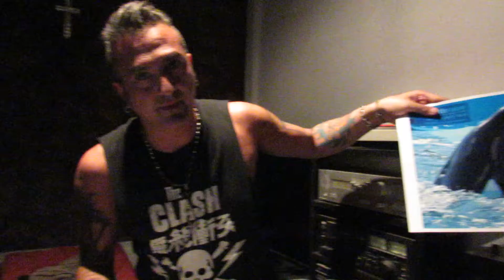FUCK CAPTIVITY- PUNK ROCK CONTRA EL CAUTIVERIO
FUCK CAPTIVITY- PUNK ROCK CONTRA EL CAUTIVERIO TODOS EL 6 DE JUNIO A LAS PUERTAS DE MUNDO MARINO
Niño Khayatte. ex bajista de los VIOLADORES , actual bajista de DOBLE FUERZA

BY FER LABARONNIE